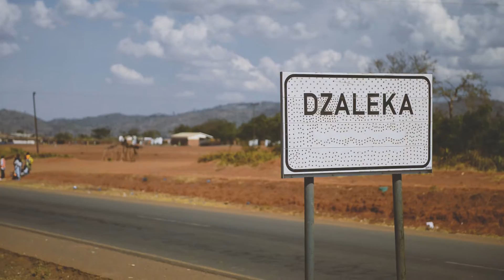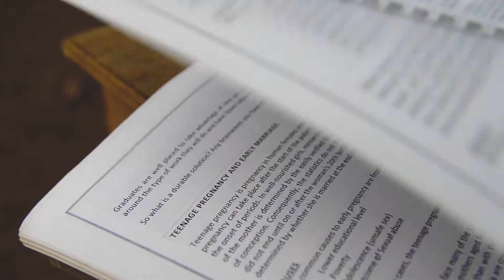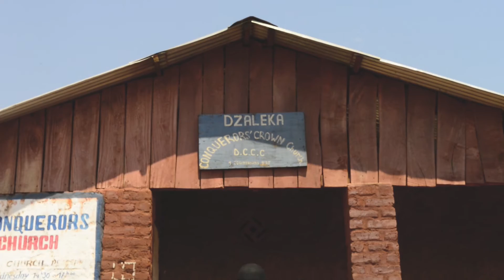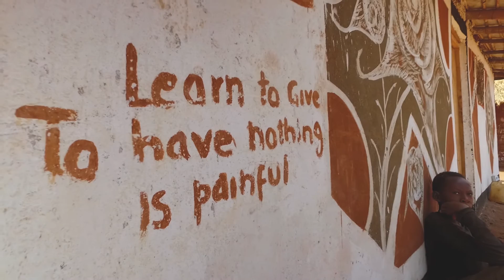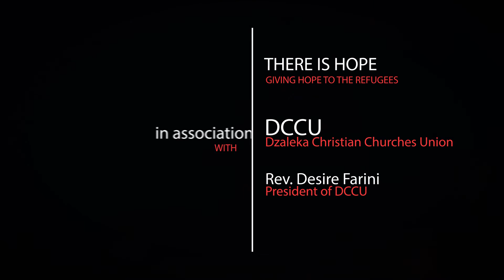"REFUGEE HOPE- The Stories of the Displaced People"- Shabani Kabonga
Short film from our resent trip to Malawi, working at the a refugee camp, home of over 27000 people. Shabani Kabonga tells his account of the events that led him to Malawi and the role of the Church in his life and restoration. This is a story of hope and victory, of dreams and determination to never give up.